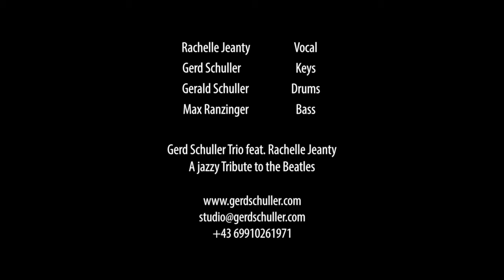Gerd Schuller Trio feat. Rachelle Jeanty | Mitschnitt GMD Graz